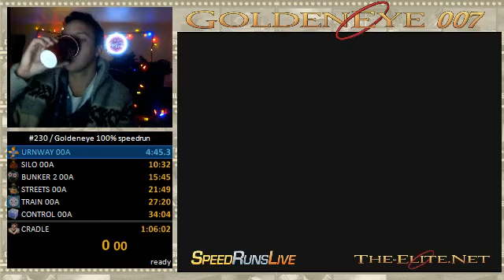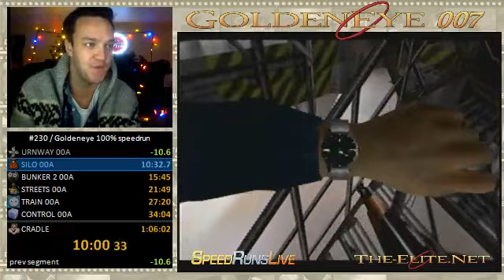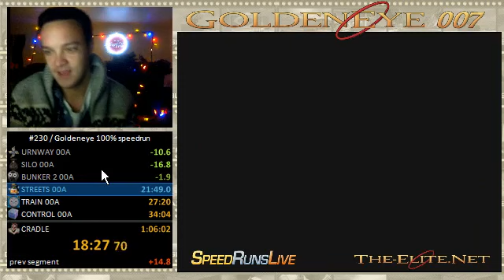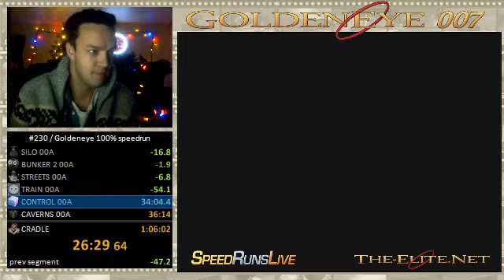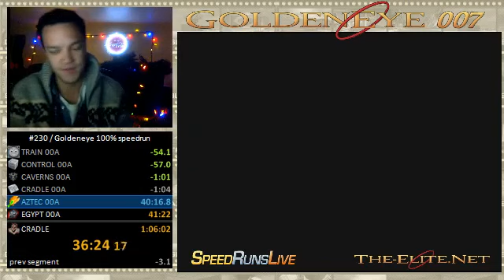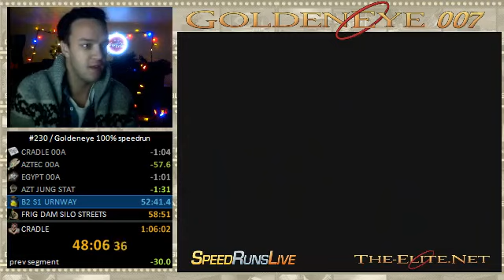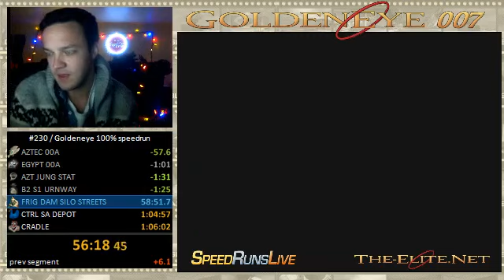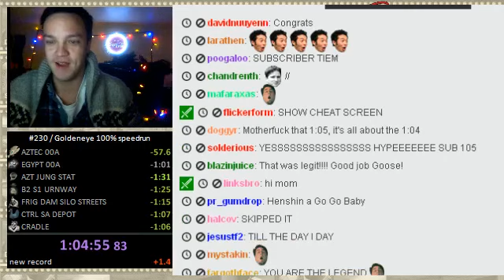Goldeneye 100% in 1:04:55 by RWhiteGoose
GoldenEye 007 100% category was last run at AGDQ 2013 and has since seen many new strategy changes and tech which I would love to demonstrate & explain on stream.  New strats include: R-Leaning grenade throws on Runway, the "Out of Order Keys" strat on Surface 1, Surface 2 camera shot thru window, Trevelyan Drone Kill on Cradle, and more. I'd love to delve into the LORE of Goldeneye's historic WRs and stages; & will have a healthy contingent of fellow eliters to help with support commentary.